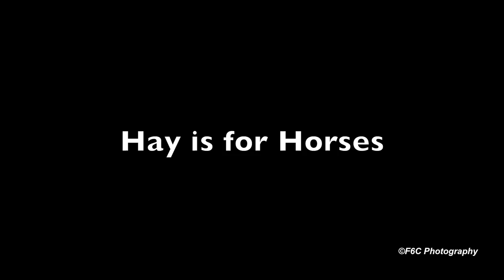Castle Ridge - Hay is for Horses